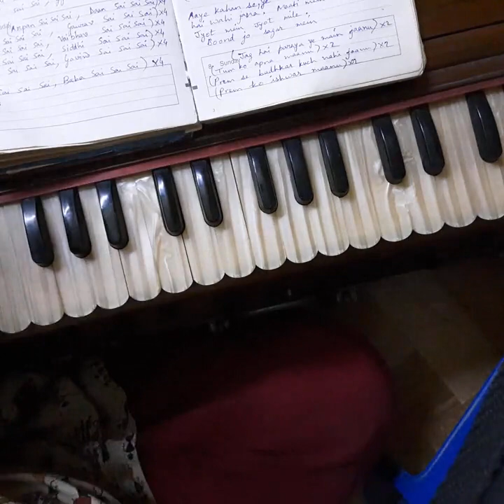Ye Mai Jaanu Saigeet Sai Bhajan _ For lyrics check description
Lyrics

jag hai paraaya ye main jaanoo tum ko apana maanu,
prem se badah kar kuchh nahi jaanoo,
prem ko eeshvar maanu

khaana peena jaag n sona,
khokar paana,pa kar khona,
karam hai nis din ka jagat ke bandhan ka,
jag hai paraaya ye main jaanoo...

nashvar tan hai praan amar hai,
sataye hai eeshvar sabako khabar hai,
kaal se dar kyon rahe aaye ga vo bin kahe,
kya re pata kab re,

aaye kaha se ye nahi jaana,
ant me sabako hai vahi jaana,
maati me maati mile jot me jot mile,
boond jo saagar me,

jag hai paraaya ye mainjaanoo tum ko apana maanu,